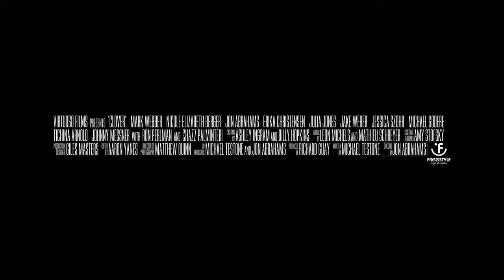CLOVER Official Trailer (2020) Comedy Thriller Movie